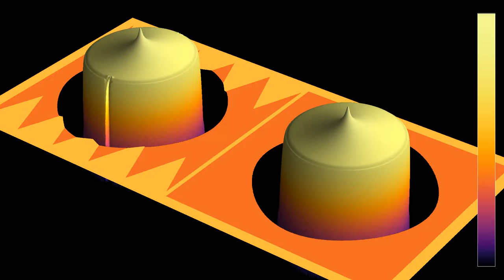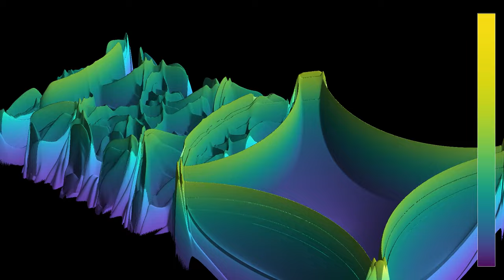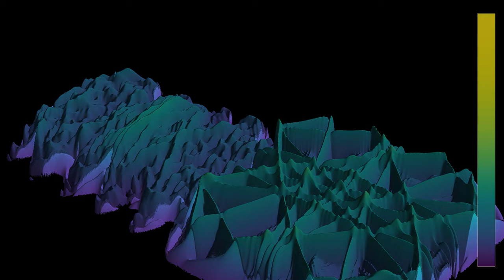Square rooms 2: Comparison of an anechoic chamber and a room with flat walls, with dissipation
Like the video this simulation compares wave propagation in an anechoic room (left) and in a rectangular room (right). Unlike in the previous video, the walls are able to absorb part of the energy. The speed of propagation in the walls surrounding the rooms is equal to 75% of the speed inside (the index of refraction is 1.333...), and there is also viscous dissipation in the walls. One can see that the energy of the waves is much more evenly spread across the anechoic room than across the rectangular one, and also decreases faster as time goes on.
Average energy (log scale): 0:00
Energy (log scale): 1:08
In the first part, both the z-coordinate and the color hue show the energy averaged from the beginning of the simulation up to the current time, on a logarithmic scale (which would be measured in decibels in the case of sound waves). In the second part, they show the instantaneous energy, also on a logarithmic scale.